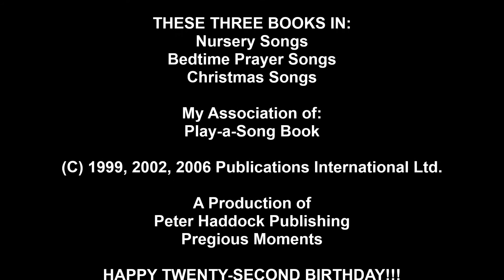My 22nd Birthday in October 2019 and (THANK YOU!)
Thank You for the My Birthday are
3 Play a Song Books